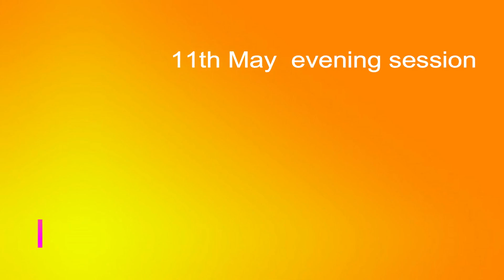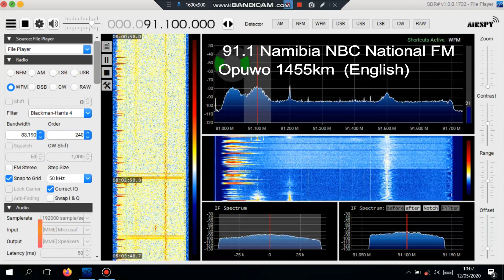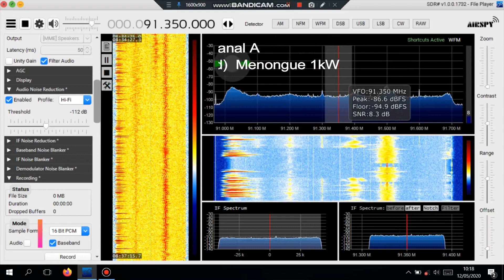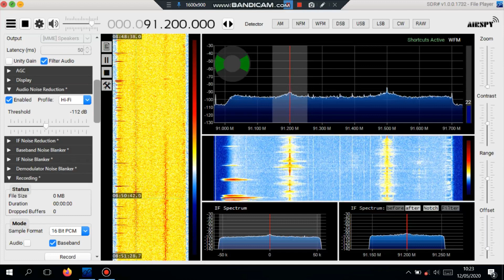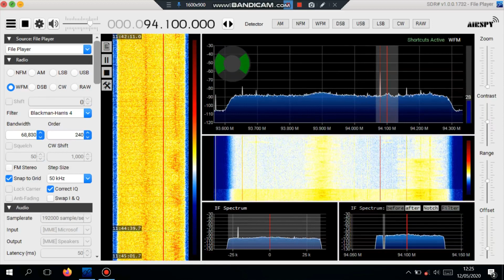Meteor Scatter in Botswana 11th evening -12th May 2020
Big bursts
SDR# and SDR Console V3.
5 element Yagi (V) and dipole (H) with preamp.